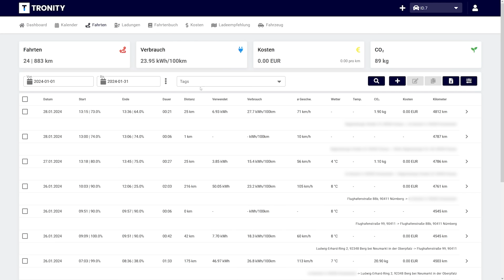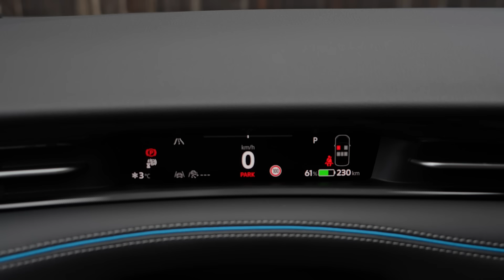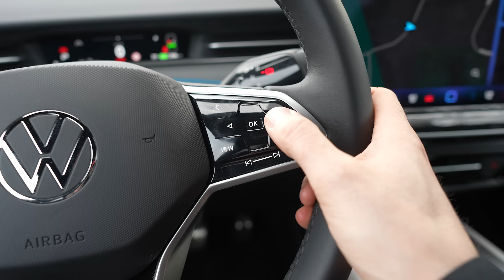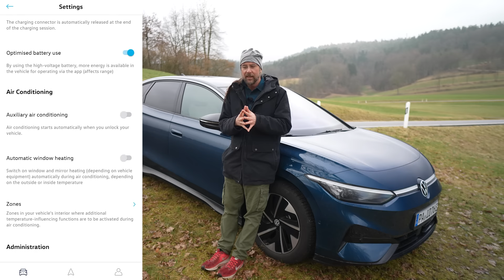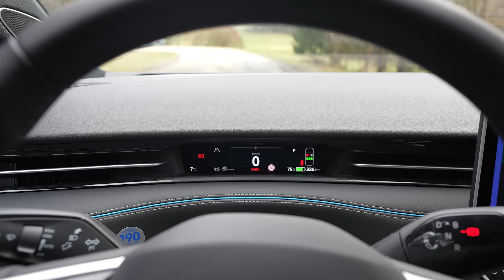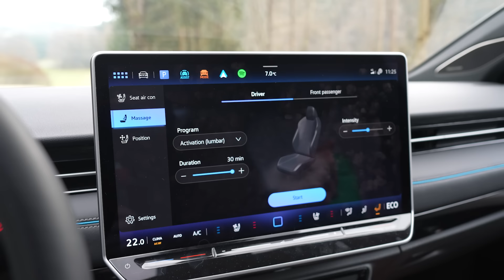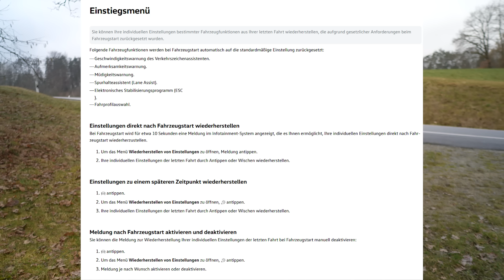Hallo VW ! Bitte ändert das !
Vielen Dank.